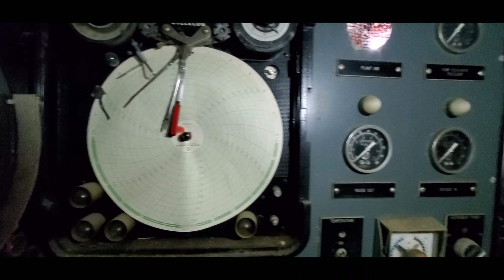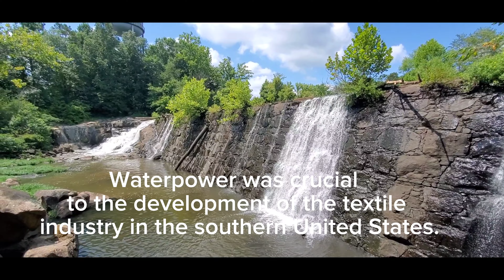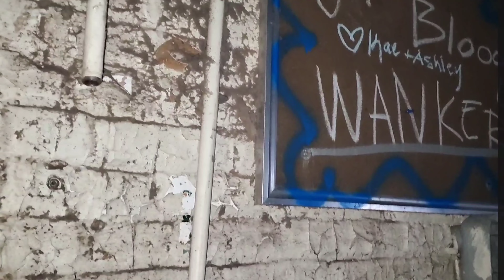Paranormal investigation inside HAUNTED 1900s mill.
This is a historic textile mill, The factory complex consists of a three-story rectangular brick office, a one and two-story L-shaped brick factory with a four-story tower and five one-story brick warehouses, a small one-story board-and-batten blacksmith shop, and a polygonal brick smokestack and yes it isHAUNTED!!

WE ARE KEEPING THIS LOCATION PRIVATE TO AVOID ANY VANDALISM.

Title: Horror video intro templates